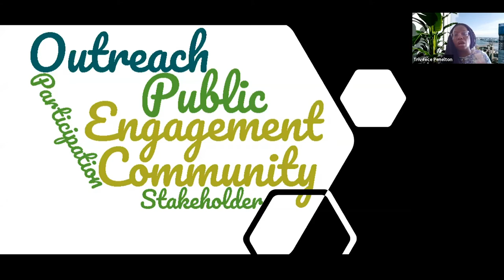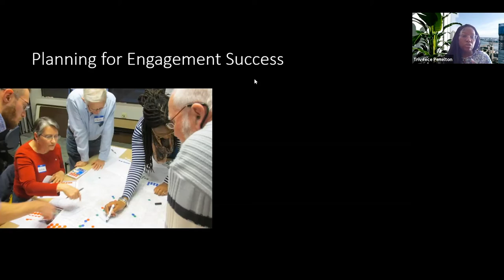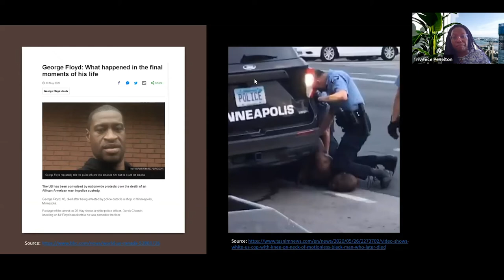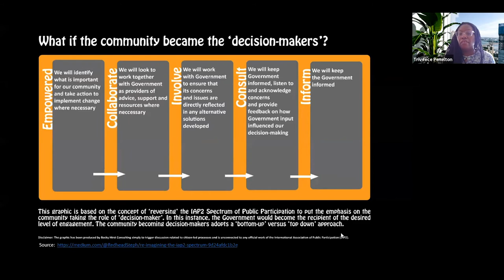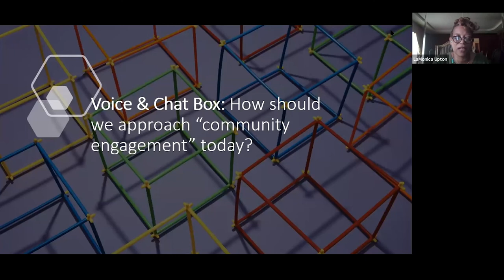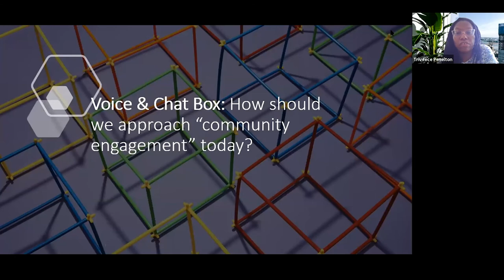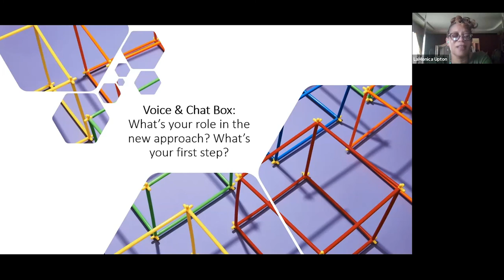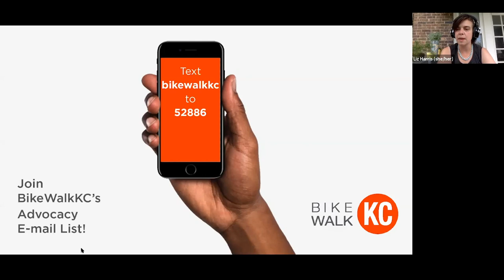Community Engagement in the New Normal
Digital public engagement is not a new concept, but the pandemic is bringing fresh attention to an ongoing question: How do we reach the people who can best inform our work? From effective communication to systemic racism in the planning field, we'll take lessons we're learning and apply them to our "new normal." This meeting will be recorded.

Triveece Penelton, AICP, is a city planner and public involvement innovator at Vireo. She is also the creator of the Digicate® software application for community engagement. The local, county, state, and regional projects that she manages blend community planning with intensive public engagement, education, information sharing, and messaging. Triveece has nearly 20 years of experience.